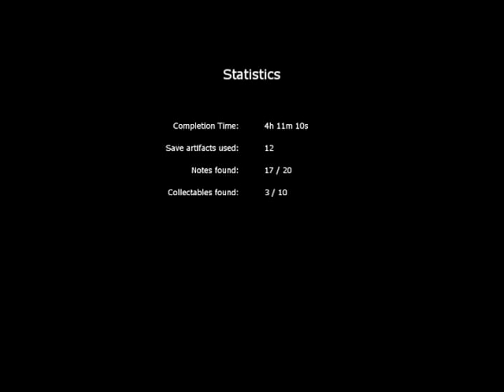Penumbra Black Plague Finale: "Dirk the Daring"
MageRaptor and Spartan Elite finish Penumbra Black Plague at Uzzbuzz's house, (this is why audio is off and why our mouse freaks out) and pretend they are Dirk the Daring from Dragon's Lair.